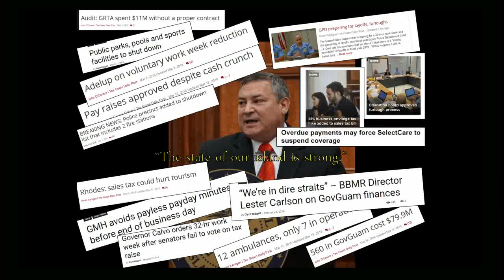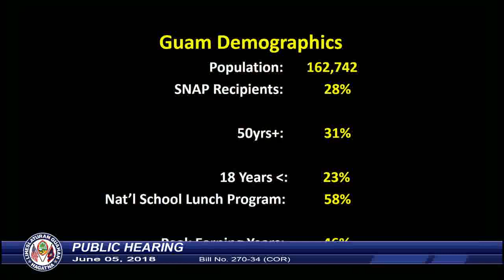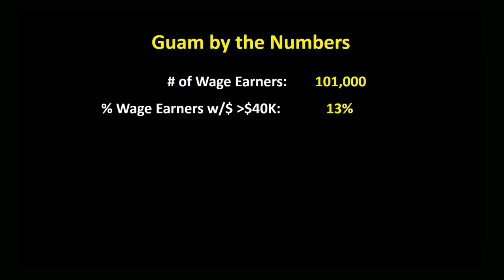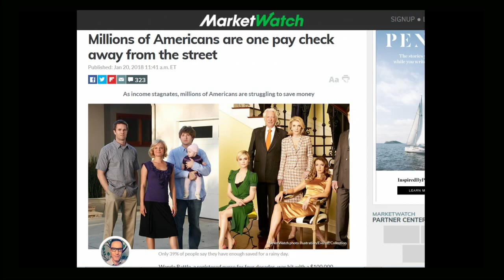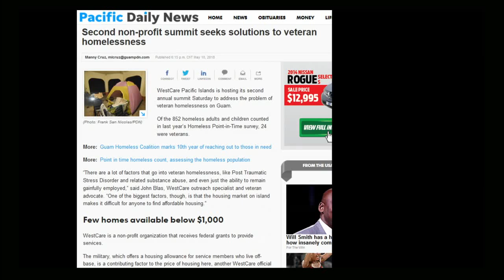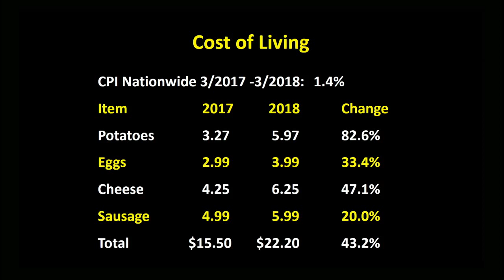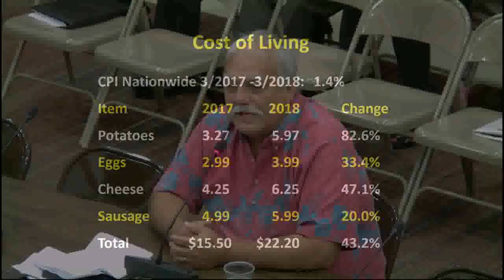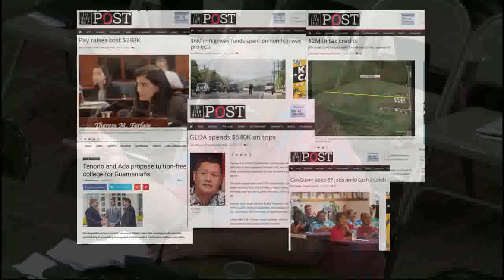2018 06 05 PUBLIC HEARING J S SAN AGUSTIN Segment 1